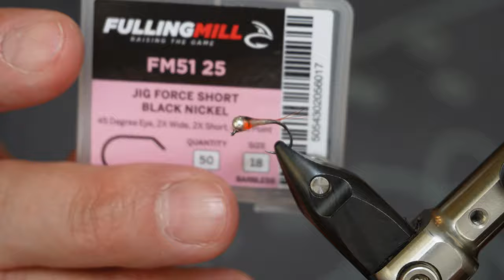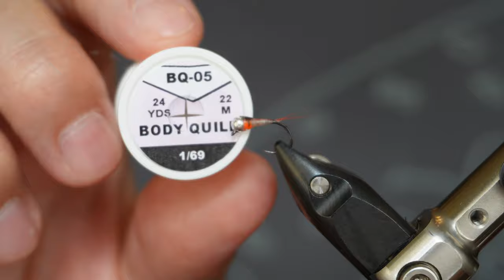Atando la crema naranja para la pesca con ninfas (perdigon)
Atando una ninfa crema naranja para la pesca con mosca tipo ninfas. Es una versión relativamente sencilla, hay algunos materiales que se pueden sustituir, por ejemplo la cola se puede hacer de plumas de gallo de León o de fibras de plumas de cualquier ave, y el indicador se puede reemplazar por cualquier material/color que cumpla la misma función.

Materiales:
Anzuelo tipo jig o similar: Fulling mill 5125 #16 a #22
Hilo: Hens BQ05 o similar
Cola/cercos: fibras o microfibets chinas, Hens o similares o fibras de gallo de leon o de cualquier pluma
Cuerpo: Hens BQ05 o similar
Indicador: hilo globrite #5 o similar
Saco alar: plumon negro o resina UV negra

Linterna UV de 5w